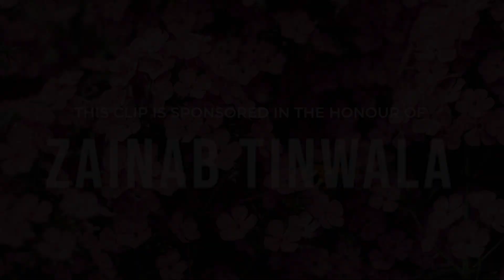Day 43: How Lady Ruqayya's Remembrance cured a Sheikh's Illness | Shaykh Dr. Usama Atar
Amongst the countless tragedies that befell the family of Imam Hussain after Karbala, the sorrowful martyrdom of Lady Ruqayyah has no match. The 4-year-old daughter of Imam Hussain is said to have died from the shock of receiving her father's head in prison. She loved her father dearly, but how strong was Imam Hussain's love for Ruqayya? How effective is her Tawassul in solving the problems that we face?

In this 50Days50Clips: Imam Hussain Edition, Sheikh Dr. Usama al-Atar highlights the significance of Lady Ruqayya's remembrance through the story of Sheikh Abbas al-Qummi's son.

Be a part of this initiative, and sponsor a clip in memory of your loved ones.

Special Thanks: @alhadicenter1425